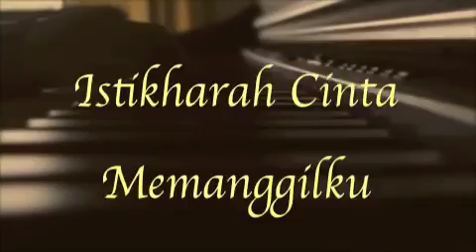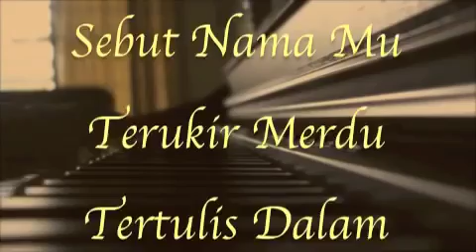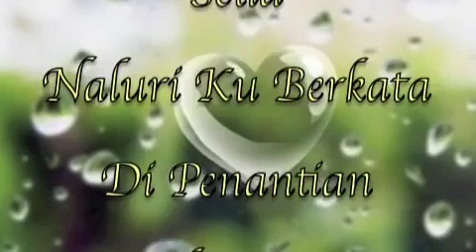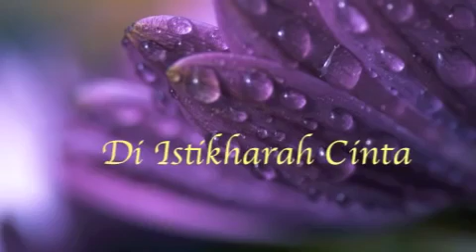Sigma - Istikharah Cinta (Piano Cover) With Lyrics